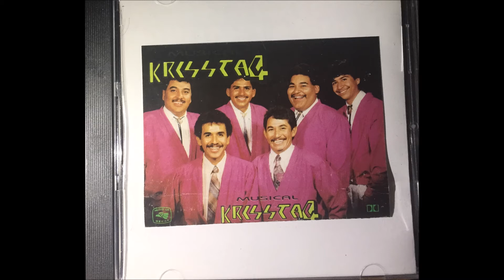DM Records-antonio castillo-discotecamusical-krisstal 4-limosna de amor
DM Records discotecamusical antonio castillo,numero de cell es (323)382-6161 direction es 1911 E.gage ave en los angeles california antes conocido el mercado del pnga y encuentrelo en mi discotecamusical saludos a todos gracias por todo el apollo